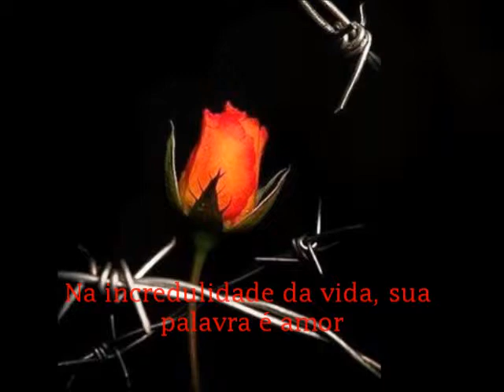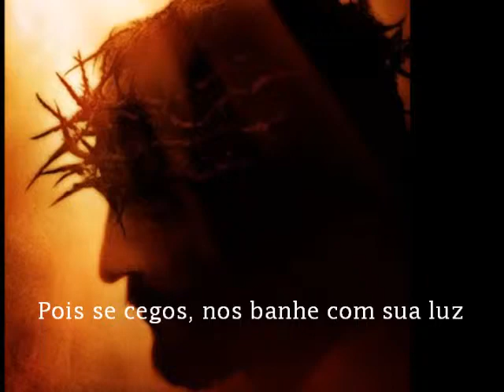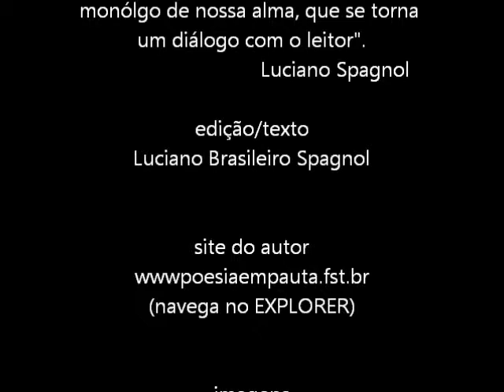MARAVILHOSA GRAÇA ... © Luciano Spagnol (poeta do cerrado)